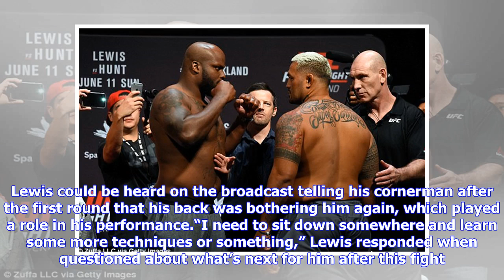Derrick Lewis would like to apologize to you, the fans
In what was originally scheduled to take place in the middle of UFC 226’s main card before Max Holloway’s title fight against Brian Ortega fell apart, the co-main event featuring Derrick Lewis versus Francis Ngannou left a lot to be desired from the two heavyweight sluggers. For that, ‘The Black Beast’ says he would have apologized if given the opportunity. After Bruce Buffer announced Lewis’ name as the winner over Ngannou, the look of disappointment in his performance was very apparent. Lewis ...